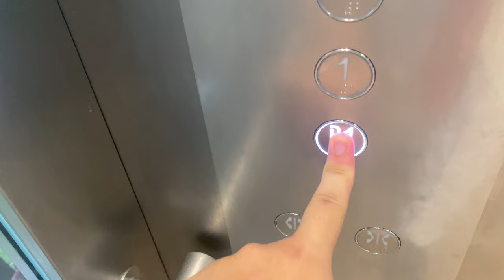GENERIC 'EASTERN ELEVATOR AUSGEN' MRL @ PASSIONWAVE BEDOK RESERVOIR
Another PassionWaVe has sprung up somewhere in Singapore. Is it a Kone like in Jurong, or a Schindler like in Marina Bay? It is a Chinese Generic 'Eastern Elevator' MRL that serves the building, though with an Australian voice found in other lifts around Singapore. With a glass interior, you get to see what Bedok Reservoir offers in terms of scenic beauty.

Moreover, this has two entrances with one serving B1 and 1, and the other serving 2.